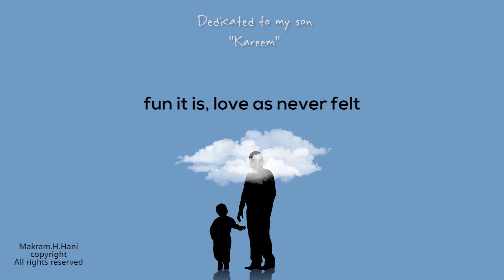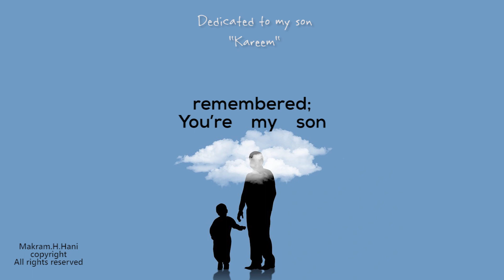Dedicated to my son Kareem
This material has been prepared for general informational purposes only and is not intended to be relied up on as accounting, tax or other investment or professional advice.